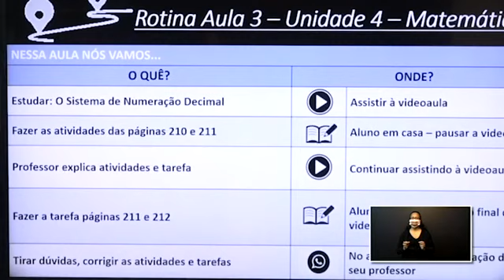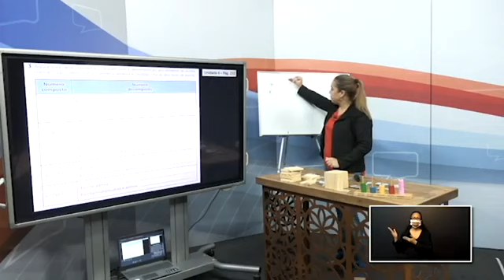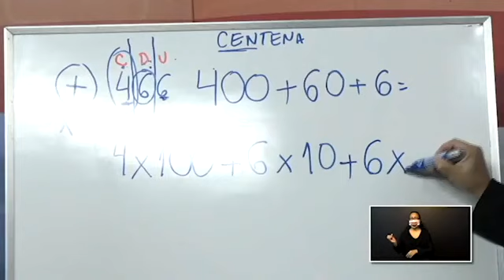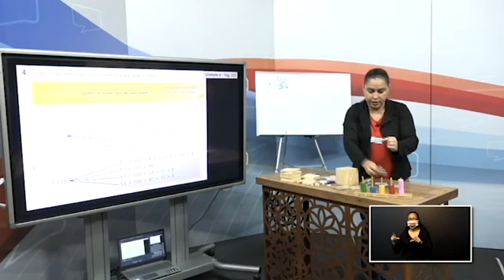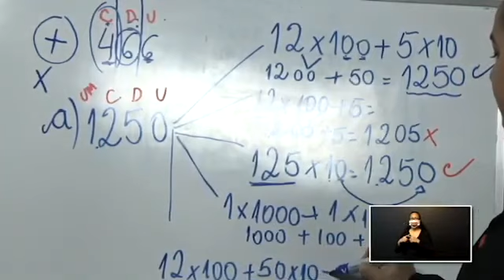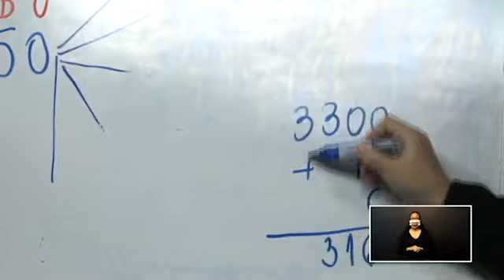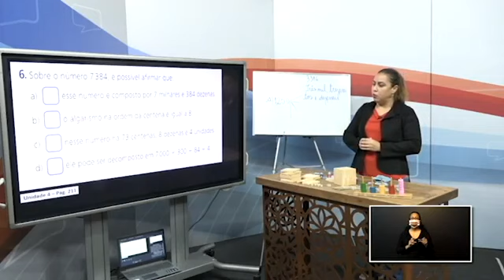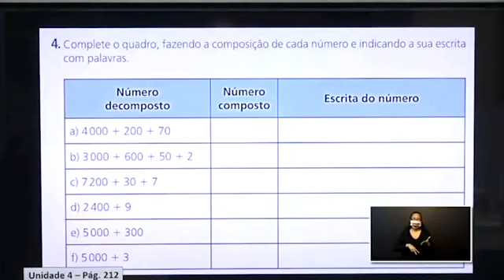5º DIA - TURMA: 4º ANO MATEMÁTICA 22 05 20